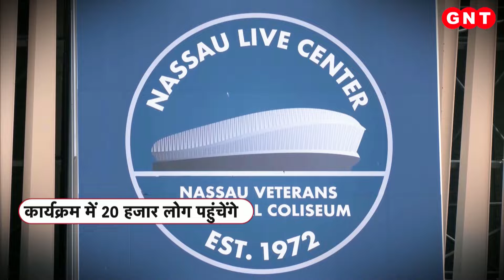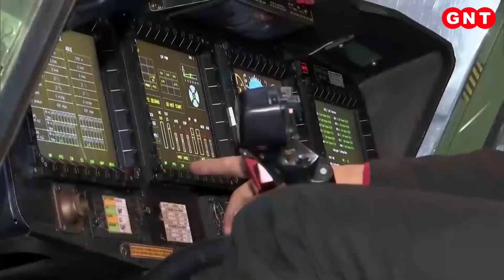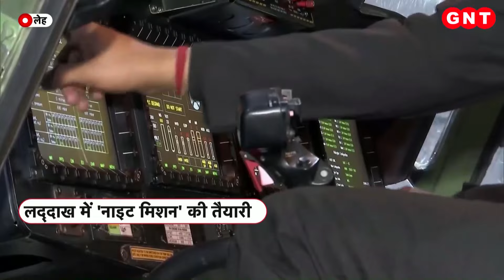PM Modi के अमेरिका दौरे का US Presidential Elections पर होगा असर ? किसको मिलेगा फायदा, जानिए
प्रधानमंत्री मोदी(PM Modi) अपनी तीन दिवसीय यात्रा के लिए अमेरिका(America) पहुंच चुके हैं. अब से कुछ ही देर पहले पीएम(PM Modi) का विमान अमेरिका में लैंड किया. वहां पीएम के स्वागत के लिए बड़ी संख्या में भारतीय लोग मौजूद हैं. पीएम का तीन दिनों का कार्यक्रम बेहद व्यस्त रहने वाला है. आज ही वो अमेरिकी राष्ट्रपति जो बाइडेन(Joe Biden) से मिलेंगे. बाइडेन से मुलाकात के बाद पीएम क्वाड के शिखर सम्मेलन में भी भाग लेंगे. पीएम मोदी(PM Modi) की ये यात्रा अंतर्राष्ट्रीय संबंधों के लिहाज से बेहद अहम मानी जा रही है. उम्मीद की जा रही है कि इस दौरे से पूरी दुनिया को शांति की सौगात मिल सकती है. क्यों इतनी खास है प्रधानमंत्री की ये यात्रा...देखिए इस रिपोर्ट में